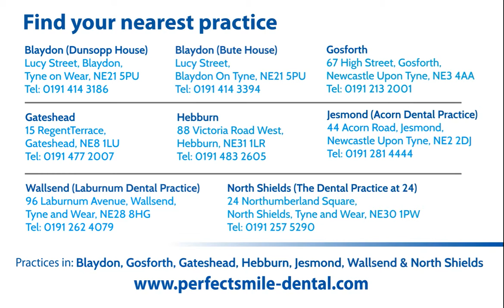Perfect Smile Newcastle NEW